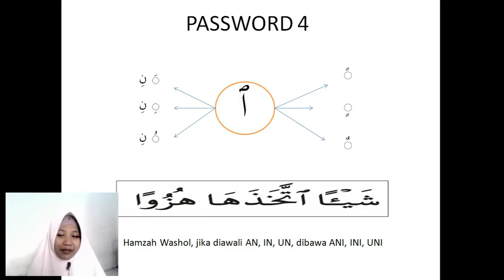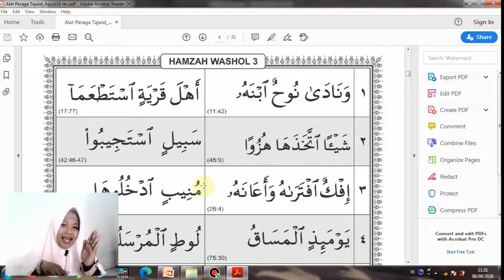Tajwid (Pembelajaran 2 Password 4)